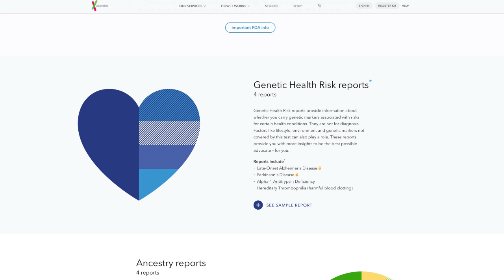23andMe DNA Processing Lab Video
23andMe DNA testing is fairly simple: order, spit, see your data. But between you putting your sample in the mail and us alerting you that your data is ready, a lot goes on at our laboratory. Watch this video to see what happens once your sample arrives at our lab.